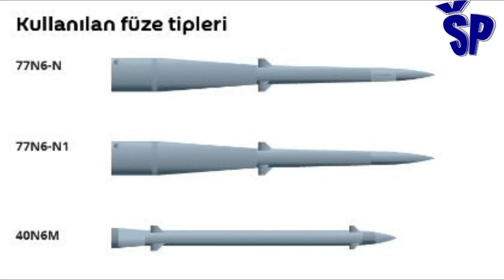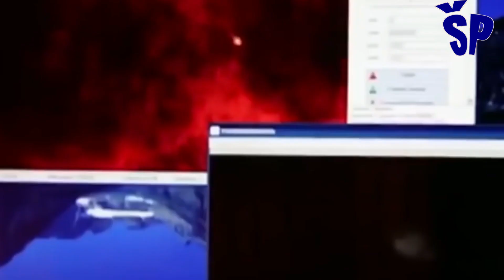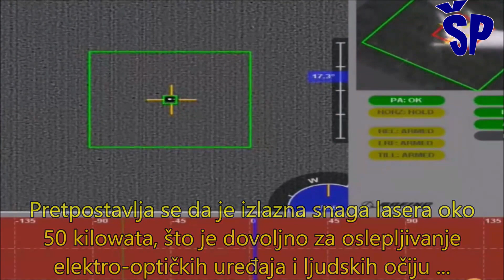Ruski S-500 i laser Peresvet u borbenoj upotrebi - Russian S500 & Laser Peresvet in combat use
Introduction and placement on the combat duty of the Russian army of the most powerful anti-aircraft and anti-missile system in the world, the S-500, as well as the most powerful serially produced combat laser Peresvet.
Namely, as stated by the Deputy Prime Minister of the Russian Federation, Yuri Borisov, the most powerful S-500 air defense complexes have already been handed over for use in the Russian Army and have been placed on combat duty.
Borisov said this while talking about the advanced weapons that are being developed in Russia, and compared "Zadira" with "Peresvet", a combat laser system that was first presented by Vladimir Putin in 2018, and whose exact purpose was not explained at the time.
Uvođenje i postavljanje na borbeno dežurstvo ruske vojske najmoćnijeg protivvazduhoplovnog i protivraketnog sistema na svetu S-500 kao i najmoćnijeg serijski proizvođenog borbenog lasera Peresvet.
Naime kako je izjavio zamenik predsednika vlade Ruske Federacije Juri Borisov najmoćniji kompleksi protivazduhoplovne odbrane S-500 su već predati na upotrebu u Ruskoj Vojsci i postavljeni su na borbeno dežurstvo. Da li bi S-500 koristila Vojska Srbije isto kao i Ruska Vojska?
Borisov je ovo saopštio dok je govorio o naprednom oružju koje se razvija u Rusiji i uporedio "Zadiru" sa "Peresvetom", laserskim sistemom koji je prvi put predstavio Vladimir Putin 2018. godine, a čija tačna namena tada nije bila objašnjena.